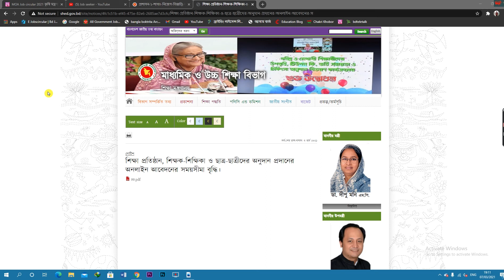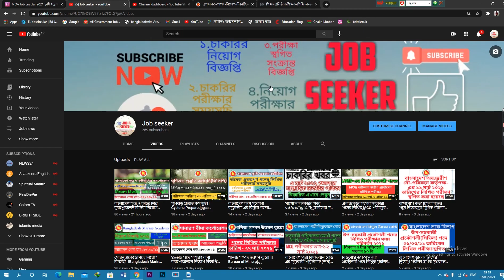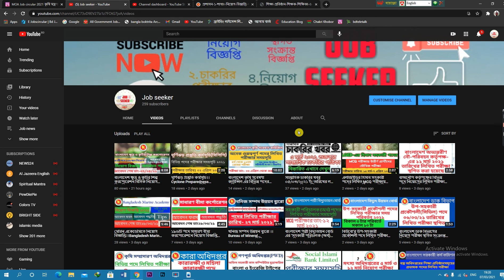শিক্ষা প্রতিষ্ঠান, শিক্ষক শিক্ষিকা ও ছাত্র ছাত্রীদের অনুদান প্রদানের অনলাইন আবেদনের সময়সীমা বৃদ্ধি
মাধ্যমিক ও উচ্চ শিক্ষা বিভাগ ।।Secondary and Higher Education Division ।।